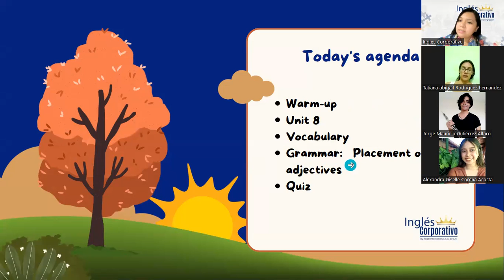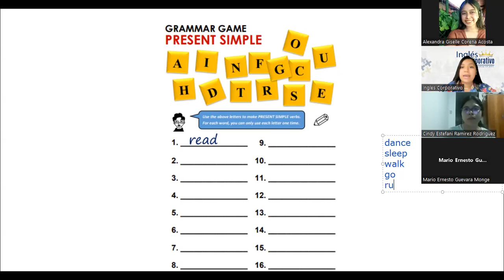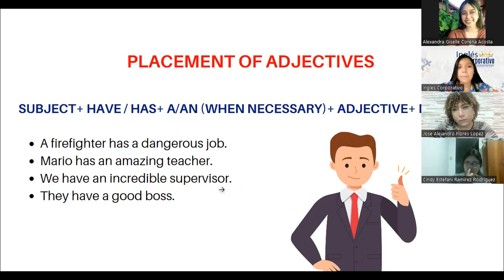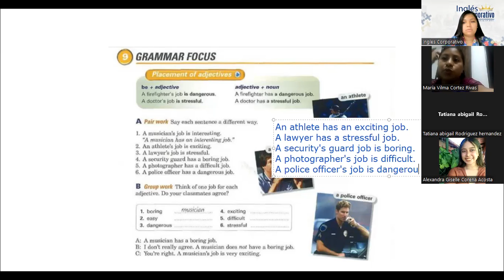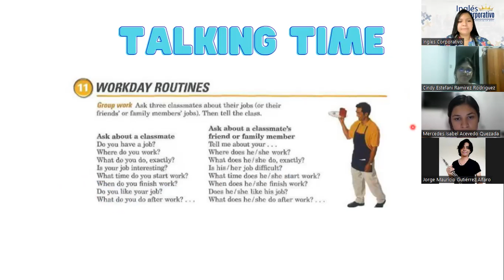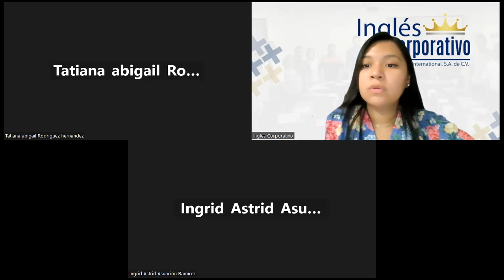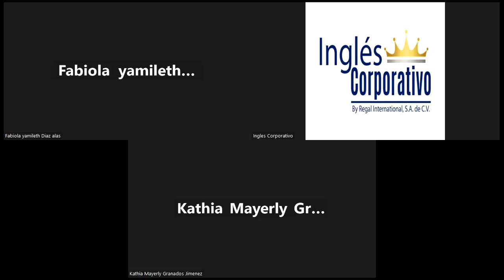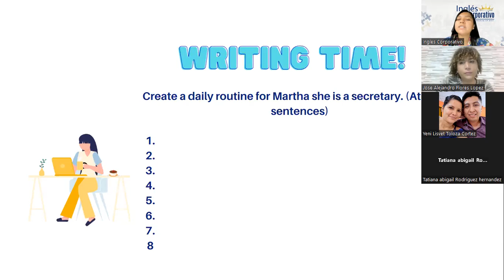Sesión 8- 1/06/2023- FI-REGAL-13-Reyes-Placement of adjectives & Conversation: That's exciting